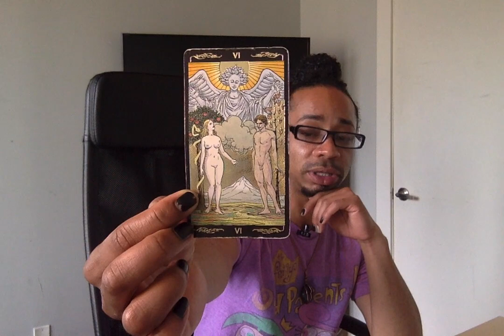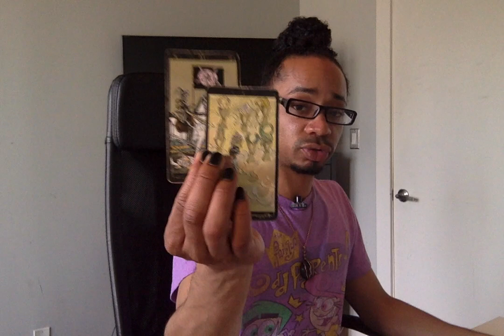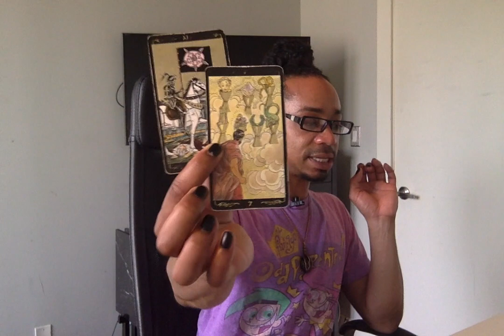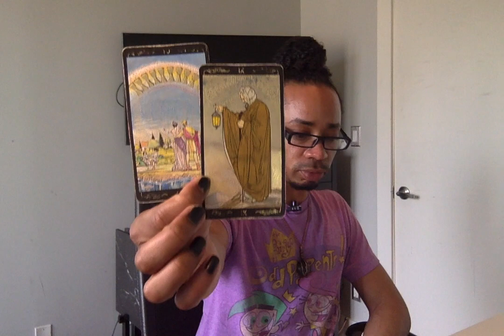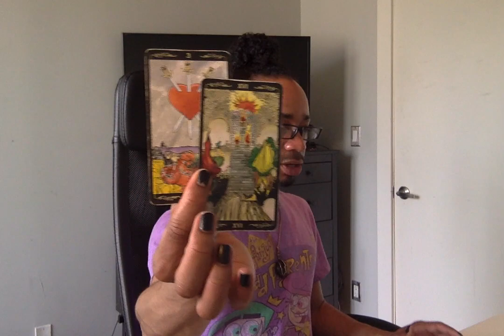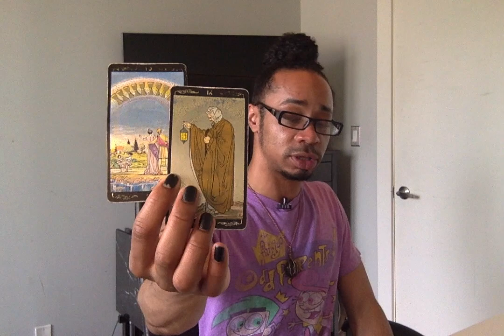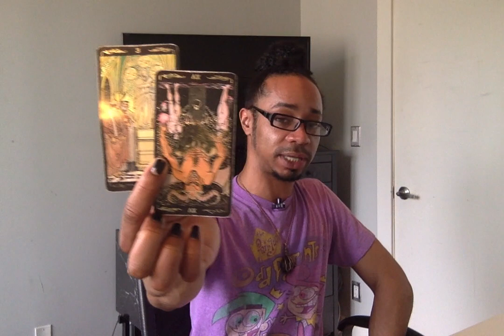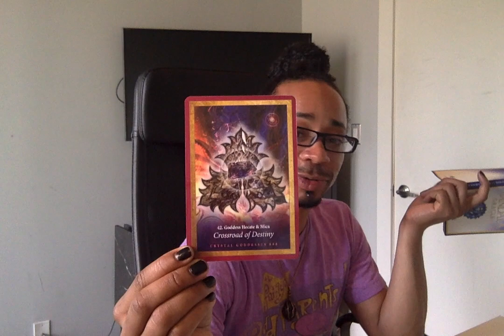Scorpio - * Massive Transformation * - May 2019